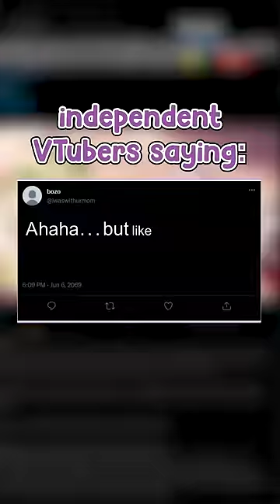PLEASE JUST SHUT UP